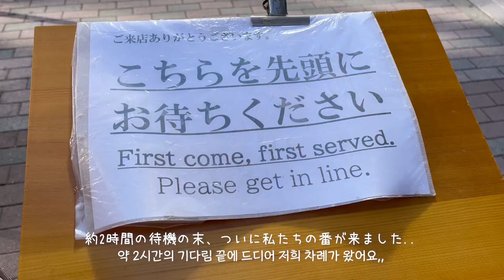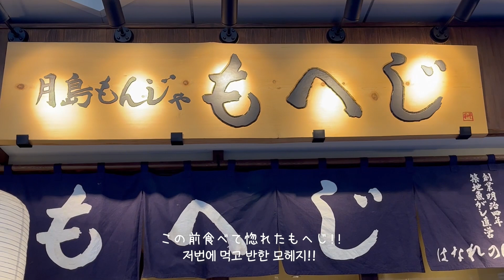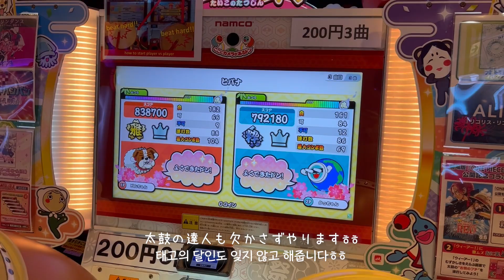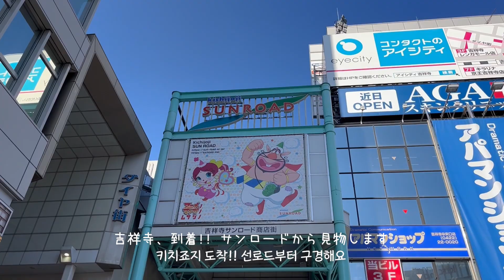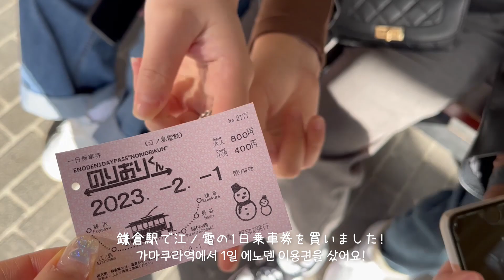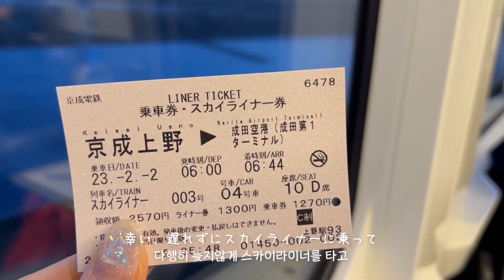(ENG)[VLOG] 最後までたくさん食べるグルメツアー🍴🇯🇵 | 友達との東京旅行 -後編-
こんにちは！
友達との東京旅行、後編です！